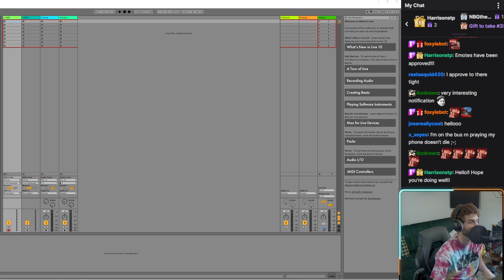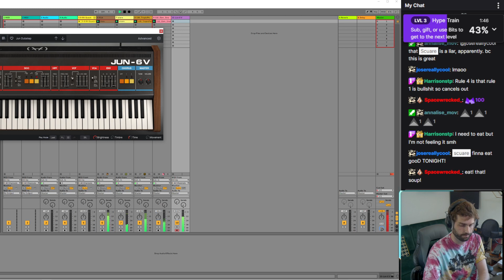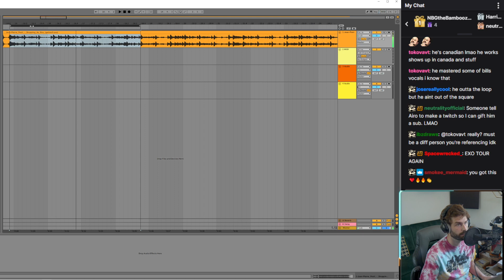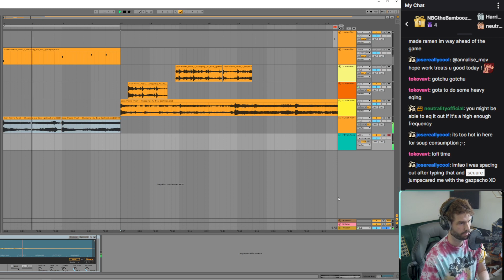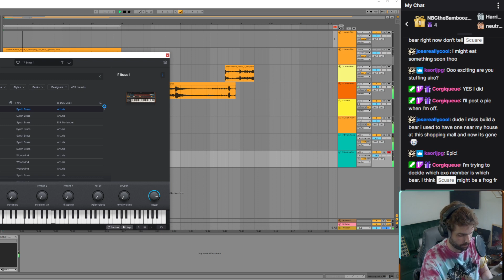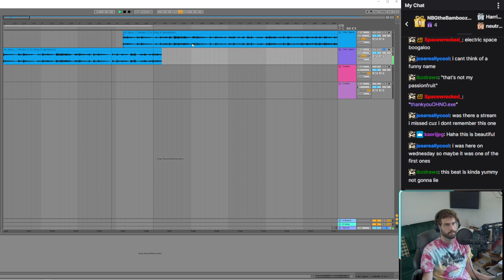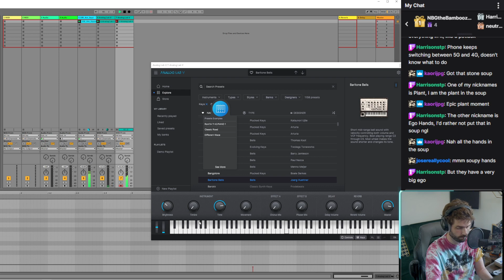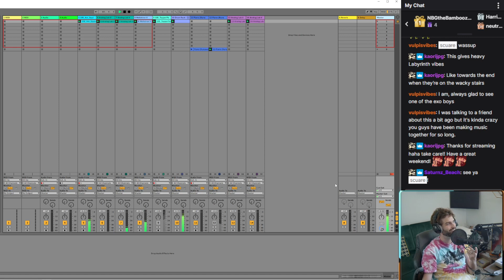Scuare | Bears, Beats, Battlestar Galactica [3rd June 2022]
Stream Title : Bears, Beats, Battlestar Galactica

Original Stream Date : 3rd June 2022

Stream Notification : IDENTITY THEFT IS NOT A JOKE. idk why im doing this